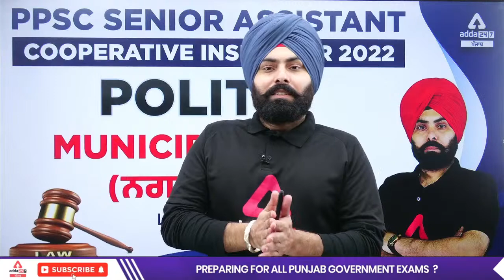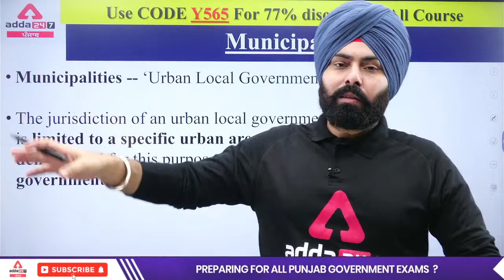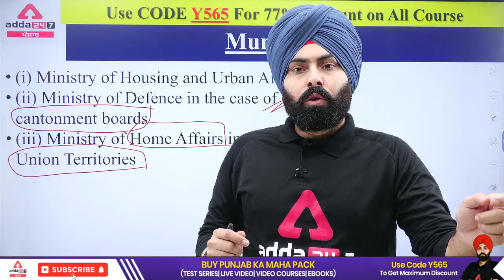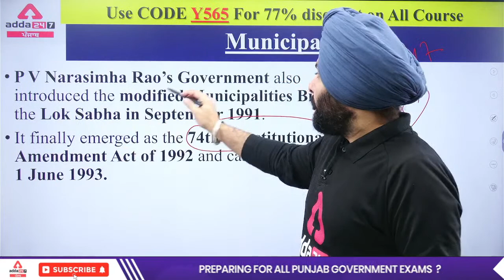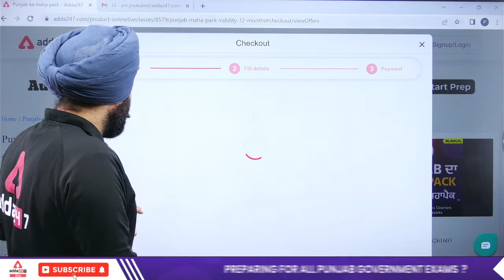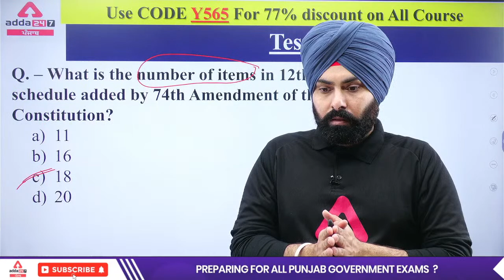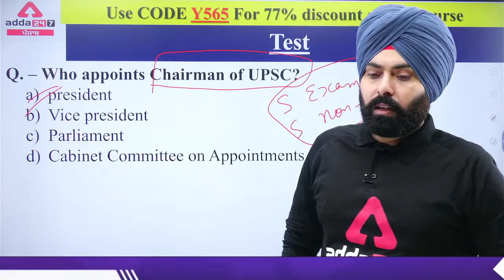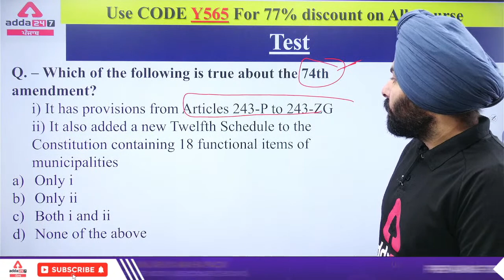PPSC Senior Assistant, Cooperative Inspector 2022 |Polity| Municipalities (ਨਗਰਪਾਲਿਕਾ) By Fateh Singh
PPSC Senior Assistant, Cooperative Inspector 2022 |Polity| Municipalities (ਨਗਰਪਾਲਿਕਾ) By Fateh Singh  PPSC Senior Assistant 2022 | PPSC Cooperative Inspector 2022

PSSSB/VDO/ Clerk /PSCB:-3 PM:-GS/GK
PSSSB/VDO/ Clerk /PSCB:-4 PM:-Reasoning
PSSSB/VDO/ Clerk /PSCB:-5 PM:-Punjab GK/GS
PSSSB/VDO/ Clerk /PSCB:-6 PM:-English
PSSSB/VDO/ Clerk /PSCB:-7 PM:-Maths
1. Learn from the best faculties
2. In-depth analysis
3. Exam planning strategy
4. Best question solution
5. Time management